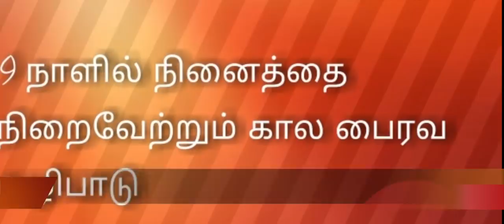9 நாளில் நினைத்ததை நிறைவேற்றும் பைரவர் வழிபாடு | Bairavar Poojai, Bairavar Valipadu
9 நாளில் நினைத்ததை நிறைவேற்றும் பைரவர் வழிபாடு | Bairavar Poojai, Bairavar Valipadu

Bairavar poojai seivathu eppadi | செல்வம் தரும் ஸ்ரீ பைரவர் வழிபாடு